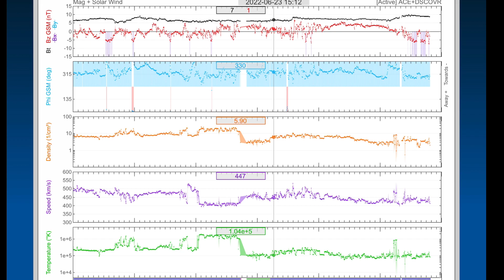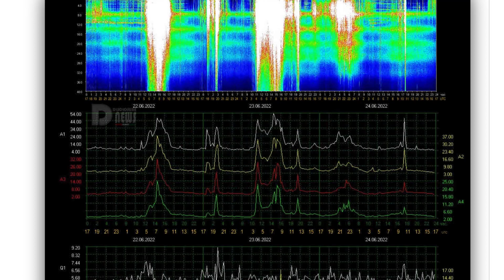Texas, Louisiana Tropical STORM / Atlantic Hurricane Season Ramping UP / Worldwide Earthquakes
Texas, Louisiana Tropical STORM / Atlantic Hurricane Season Ramping UP / Worldwide Earthquake Update
June 24 2022

5 Day not so normal World Weather forecast. Plus a look at spaceweather for today.